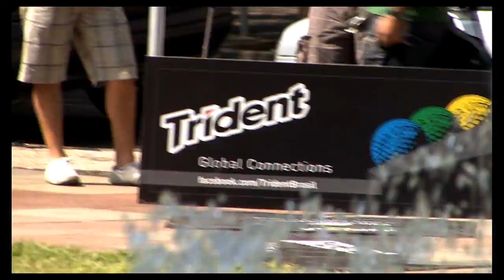TridentGolf Connections - Equipe London: A Grande Final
Chegou a hora! Acesse e ajude a Equipe London a vencer essa emocionante competição!

Robinho, Sushi e Nicole contam com o seu voto para garantirem uma viagem inesquecível até a fascinante Londres!

Dos 100 pontos em jogo, 70 eram válidos pela competição de Golfe Urbano, e outros 30 são decididos agora, com a publicação dos vídeos de cada equipe!

Curta o vídeo da Equipe London na Fan Page da Trident no Facebook